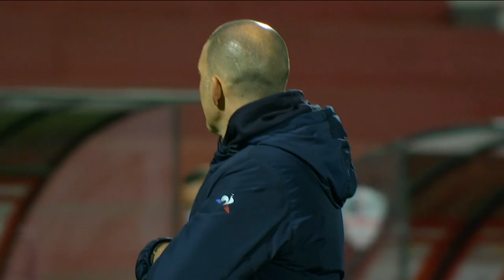ESTAC-AC Ajaccio⎥L. Batlles : « Du même acabit que Valenciennes »